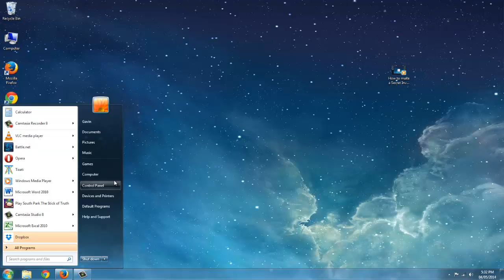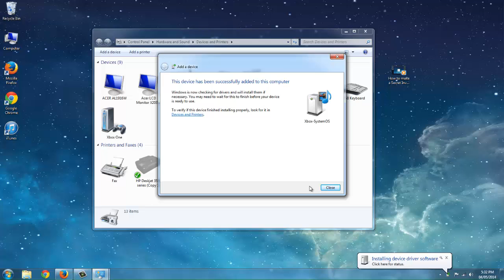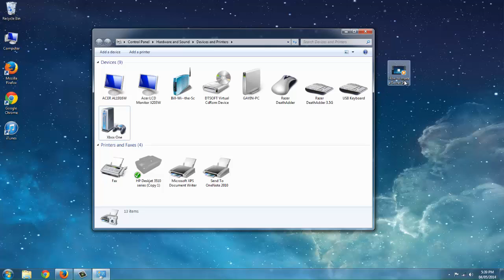Stream Video and Music to Xbox One from PC (Windows 7)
Here is how you can play your own media files including songs, movies, TV shows, and home videos streaming right from your computer to your Xbox One.